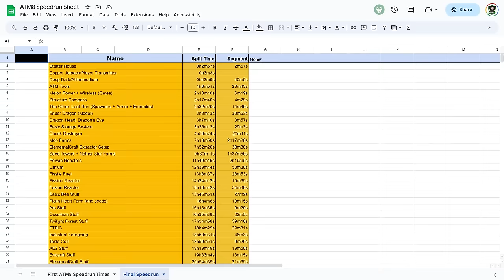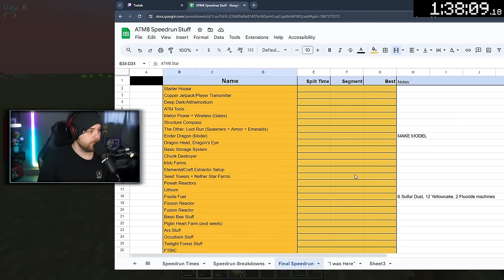All The Mods 8 Star Speedrun | 22h42min (World Record) | Part 1 of 2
This is the last All The Mods 8 ATM Star Speedrun I will do, and we broke the world record for it!

- Modpack Version: 1.0.28
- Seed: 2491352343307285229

Found in this video:

all the mods 8 speedrun
atm8
all the mods 8 getting started
all the mods 8 start
all the mods 8 ep 1
all the mods 8 playthrough
all the mods 8 lets play
all the mods 8 minecraft
minecraft all the mods 8
modded minecraft
minecraft modpack all the mods 8
all the mods 8 modpack
atm8
atm8 lets play
allthemods 8
allthemods 8 lets play
allthemods 8 playthrough
allthemods 8 getting started
atm star